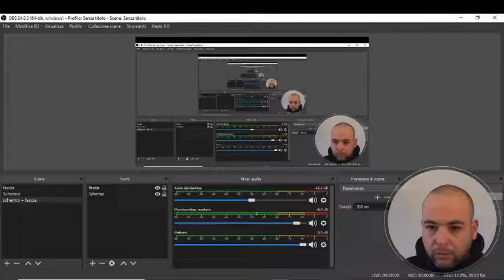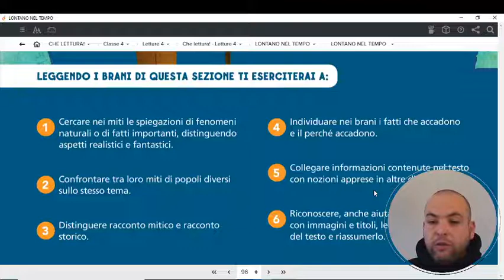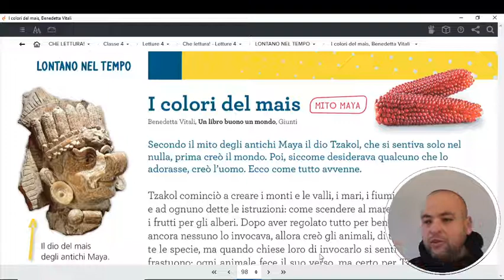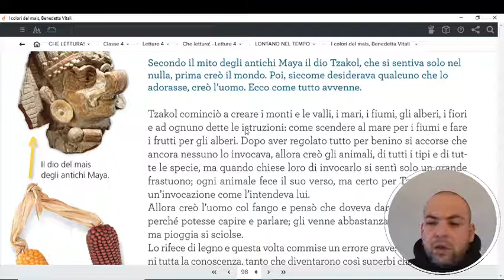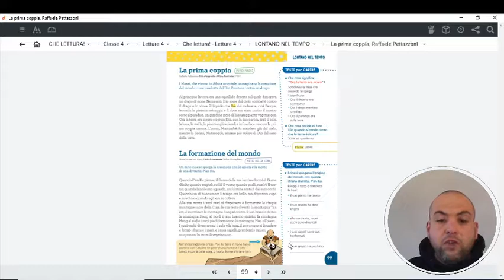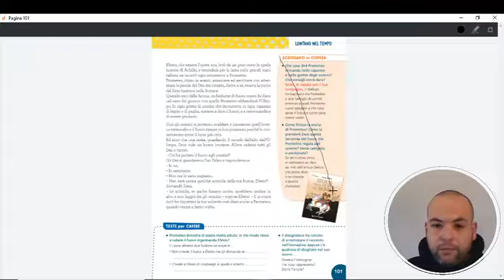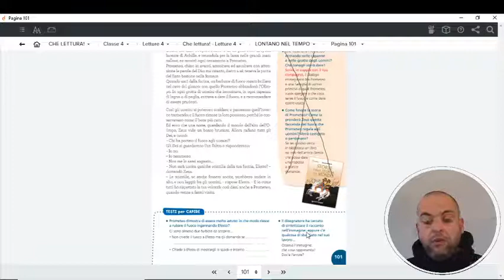VIDEOLEZIONE ITA LETTURE GIOVEDI' 7 MAGGIO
LEGGI AD ALTA VOCE ED ESEGUI GLI ESERCIZI DA PAG. 98 A PAG. 101
GLI ESERCIZI DI PAG. 101 SONO DA INVIARE VIA MAIL.
BUON LAVORO